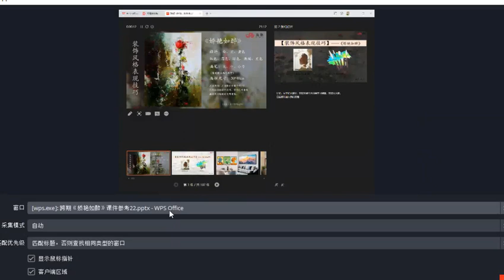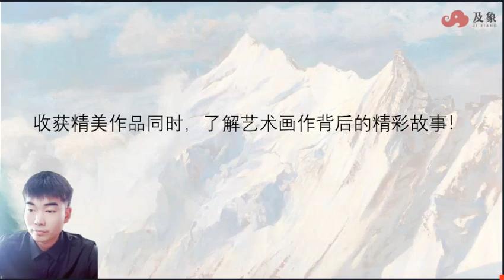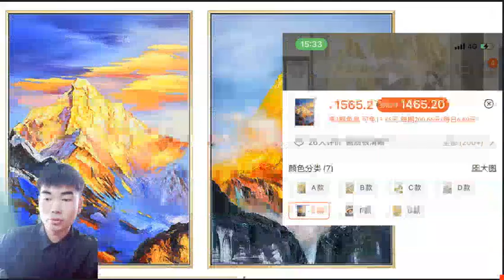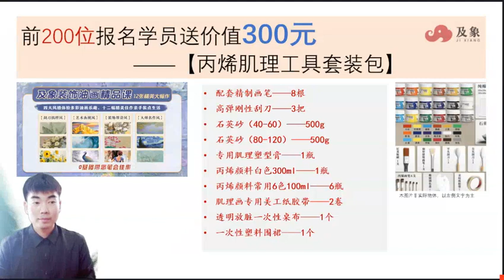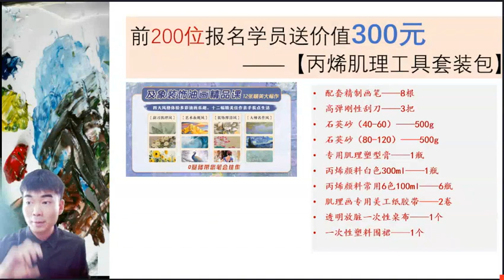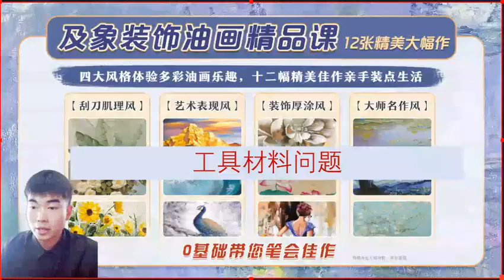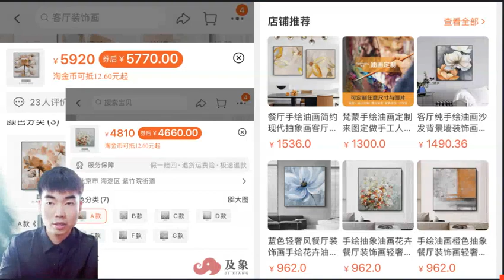油画特殊刮刀技法专题课2